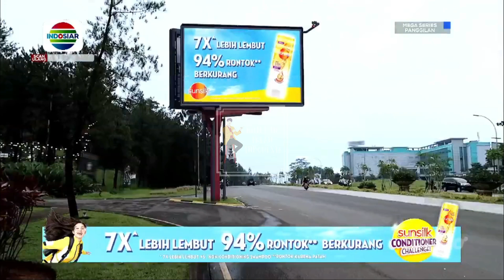BUILT IN INDOSIAR • SUNSILK CONDITIONER (26/02/2023)